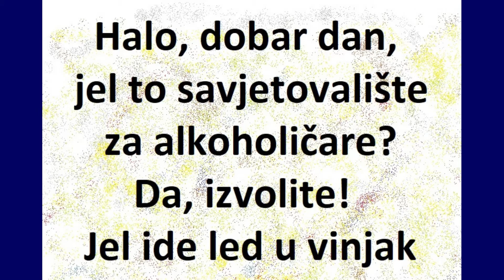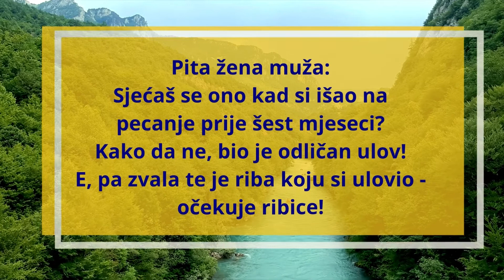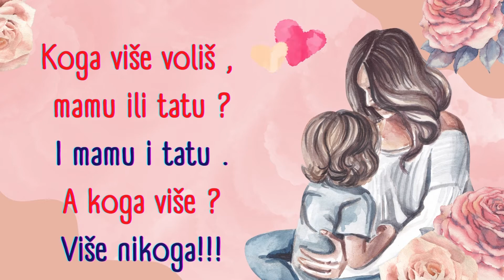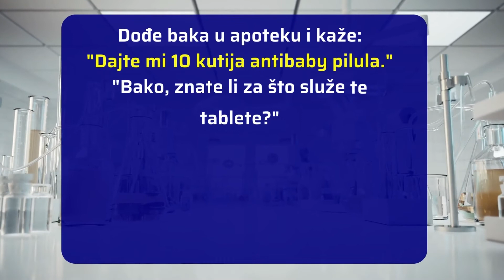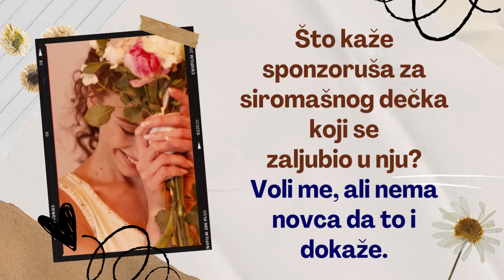Vicevi u prolazu 12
Vicevi, Zabava, Zanimljivosti, Humor